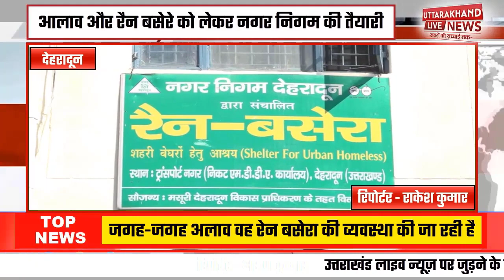अलाव और रैन बसेरे को लेकर नगर निगम की तैयारी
उत्तराखंड में बढ़ती सर्दी को लेकर देहरादून नगर निगम  के अपर नगर आयुक्त वीर सिंह बुढ़ियाल का कहना है कि ठंड से बचने के लिए प्रदेश में जगह-जगह अलाव वह रेन बसेरा की व्यवस्था की जा रही है उनका कहना है कि हमने 37 लोकेशनो जैसे आईएसबीटी दिलाराम चौक घंटाघर सर्वे चौक इत्यादि पर रोज शाम को अलाव जलाने की व्यवस्था की गई है।

और उन्होंने बताया कि नगर निगम के जो प्रमुख रैन बसेरे हैं जो की ट्रांसपोर्ट नगर चुना भट्टा  व लालपुर के पास स्थित है उनमें भी ठंड से बचने के लिए पर्याप्त मात्रा में कंबल वह बिस्तर उपलब्ध है और इसकी साफ सफाई पर भी कड़ा ध्यान दिया जाता है।